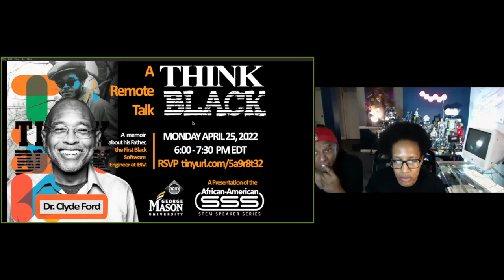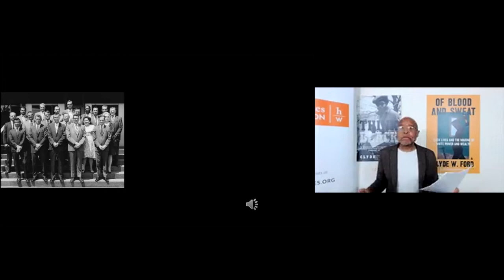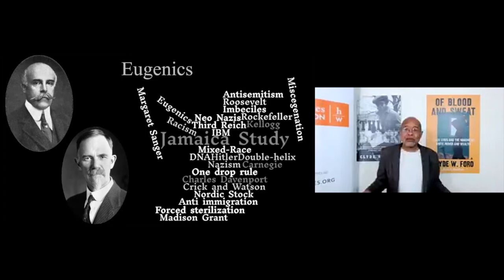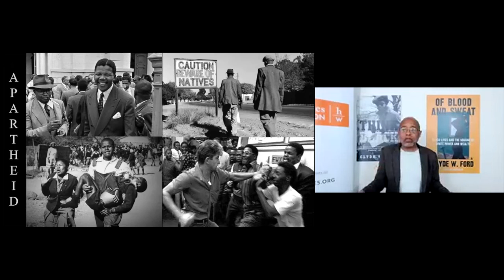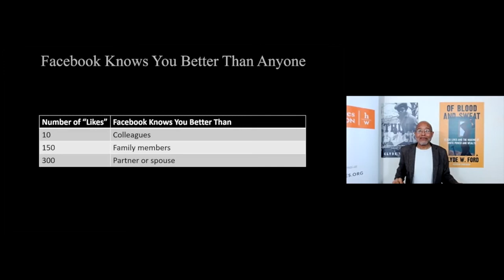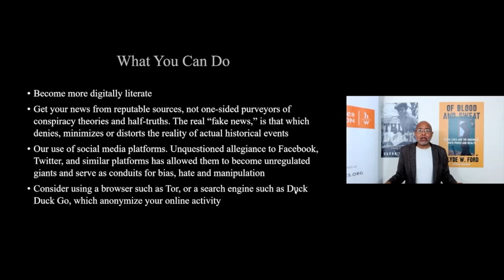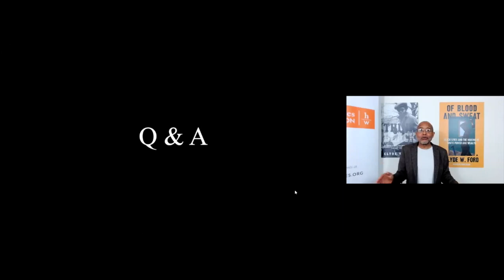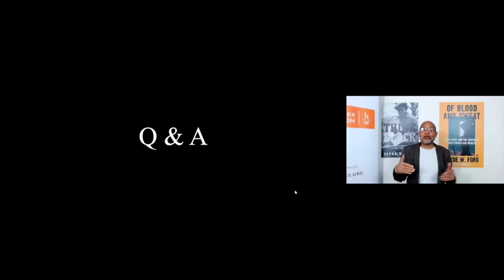Think Black Talk by Dr. Clyde Ford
NEOACM (Northeast Ohio ACM) & George Mason University sponsored a remote talk by Dr. Clyde Ford, an award-winning author of twelve works of fiction and non-fiction including THINK BLACK, Dr. Ford's memoir about a father-son relationship that traced his story as a system engineer at IBM, and his father’s life as the first Black software engineer hired by Big Blue. This remote talk happened on April 25, 2022.